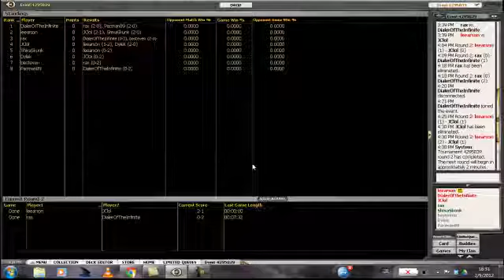RGD Draft #1 Match 2